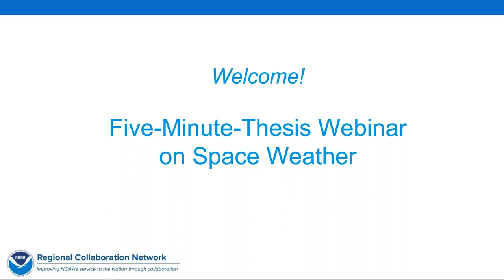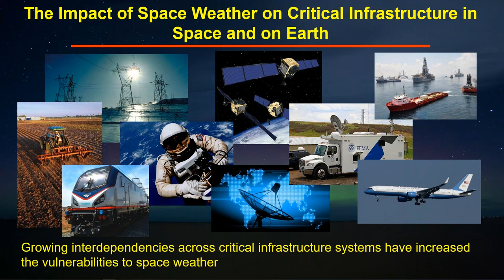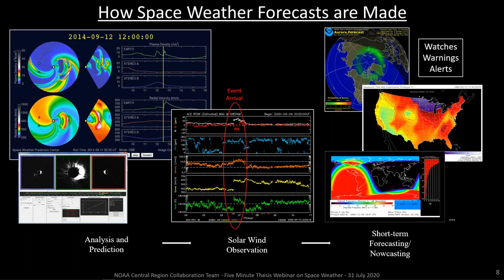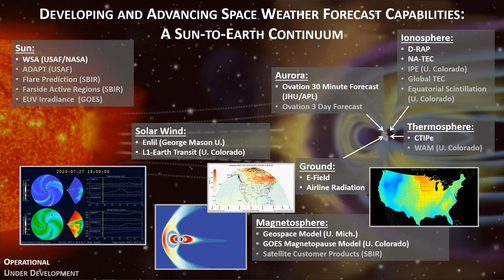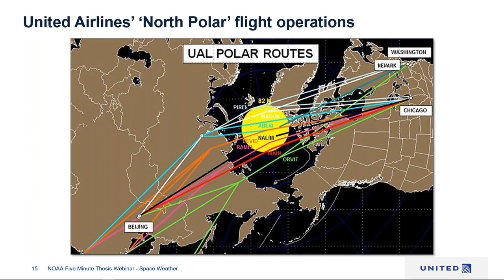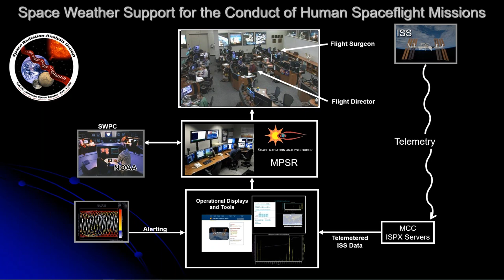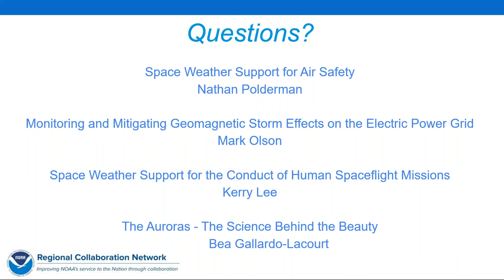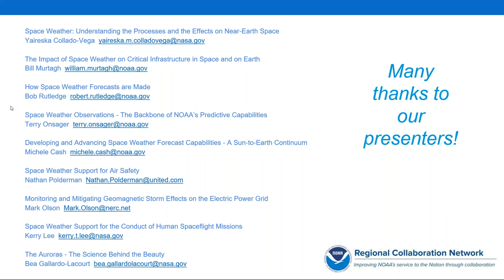Five Minute Thesis Webinar on Space Weather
A webinar hosted by the NOAA Central Region Collaboration Team on Friday, July 31, 2020,,  designed to share information about space weather…...

What’s a Five Minute Thesis Webinar?  Borrowing from a format used by universities across the country, colleagues from NOAA as well as partners from NASA, United Airlines, and North American Electric Reliability Corporation each have two slides and five minutes to present on their topic. In addition, questions from the audience were addressed by the presenters.

Presentations include:

Space Weather: Understanding the Processes and the Effects on Near-Earth Space
Yaireska Collado-Vega (NASA Community Coordinated Modeling Center)

The Impact of Space Weather on Critical Infrastructure in Space and on Earth
Bill Murtagh (NOAA Space Weather Prediction Center)

How Space Weather Forecasts are Made
Bob Rutledge (NOAA Space Weather Prediction Center)

Space Weather Observations - The Backbone of NOAA’s Predictive Capabilities
Terry Onsager (NOAA Space Weather Prediction Center)

Developing and Advancing Space Weather Forecast Capabilities - A Sun-to-Earth Continuum
Michele Cash  (NOAA Space Weather Prediction Center)

Space Weather Support for Air Safety
Nathan Polderman, United Airlines

Monitoring and Mitigating Geomagnetic Storm Effects on the Electric Power Grid
Mark Olsen (North American Electric Reliability Corporation)

Space Weather Support for the Conduct of Human Spaceflight Missions
Kerry Lee (NASA Space Radiation Analysis Group)

The Auroras - The Science Behind the Beauty
Bea Gallardo-Lacourt  (NASA Ionosphere, Thermosphere, Mesosphere Physics Laboratory)

For more information on the NOAA Central Region Collaboration Team, or to view recordings of other webinars,